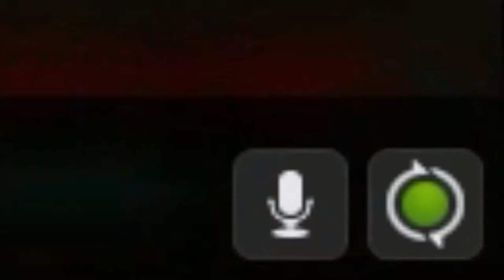Kleiner Survival [Gmod sCrap]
it been 2 months since I posted a Gmod video.
 I just wanted to try posting different game for the channel and I realized you guys enjoy my Gmod sCrap more so I'm going to try to post more Gmod video and make different video, my next one will be Elden Ring or Dying Light 2 playthrough.